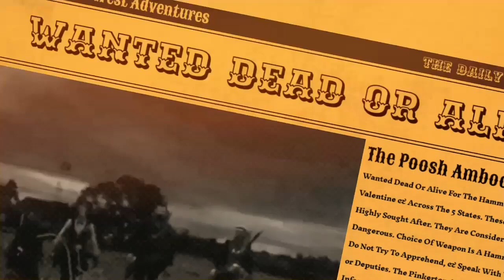Red Dead Online Daily Challenges & Madam Nazar Location ( 7/31) - Rdr2 Online Daily Challenges